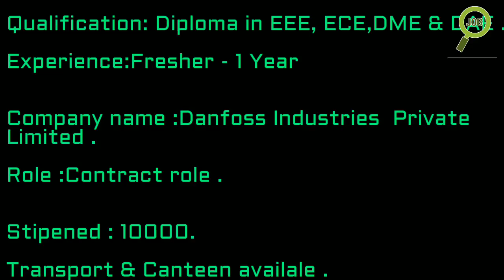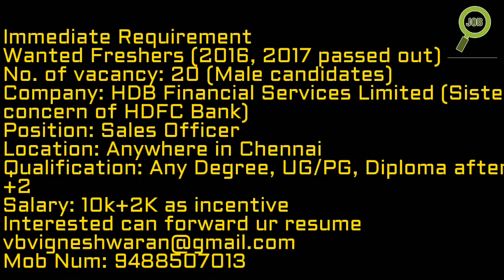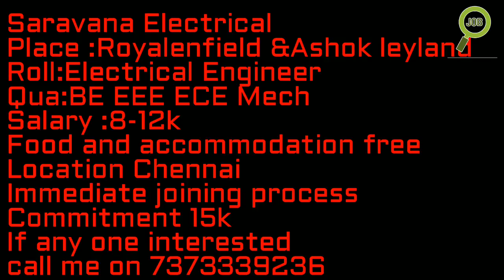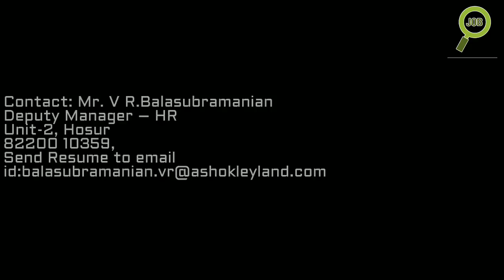Job Opportunities in Danfoss, AshokLeyland,HDFC, Electrical, TCL.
This video about Job Opportunities in Danfoss, AshokLeyland,HDFC, Electrical, TCL.

HI GUYS...HERE IS A BUNDLE OF NEW GOVT JOBS,NEW JOB IN COMPANY ,. THIS CHANNEL FOCUS ON FULLY EMPLOYMENT NEWS.

12th qualification, bank jobs in tamilnadu ,
tamilnadu government jobs for diploma holders, tamilnadu govt jobs 2017 government jobs, tamilnadu for engineers upcoming government exams,
 job vacancy in chennai bpo vacancies in chennai for freshers 2017,
government jobs in tamilnadu,&indiawanted
part time job in chennai.
central govt jobs in India,
Central government job for SSC,
Central government job for B.E,
MNC companies job vacancy.
Abord jobs,